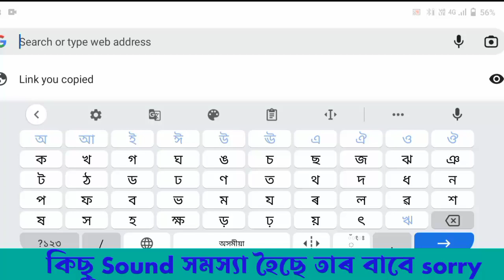Dibrugarh university B.Com 1st sem result 2023 || Dibrugarh University Result cbse